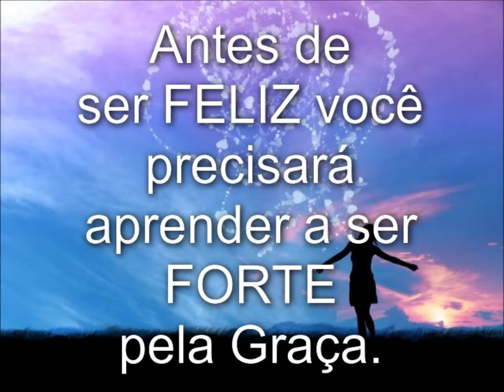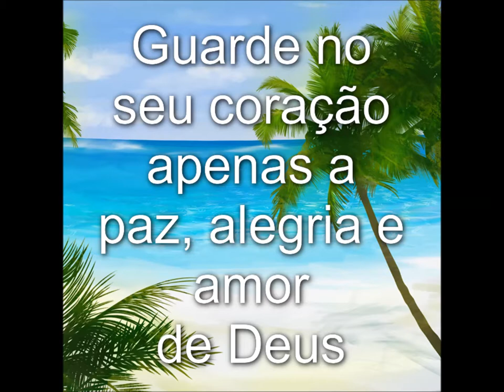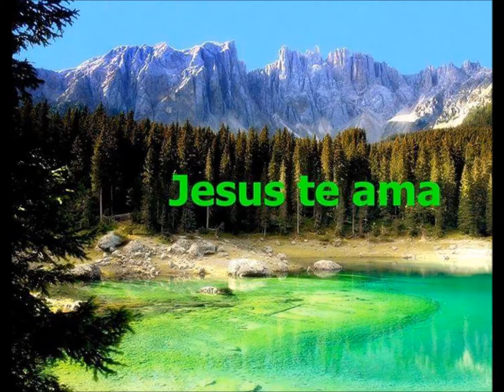Oração Faxina Espiritual